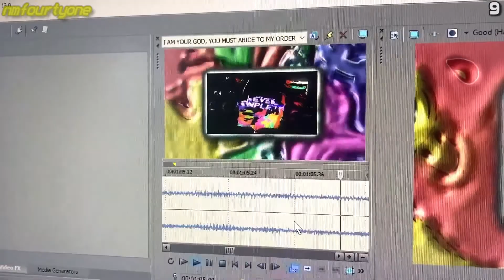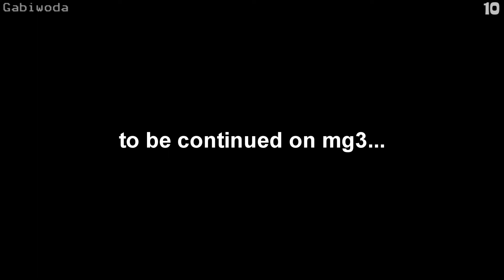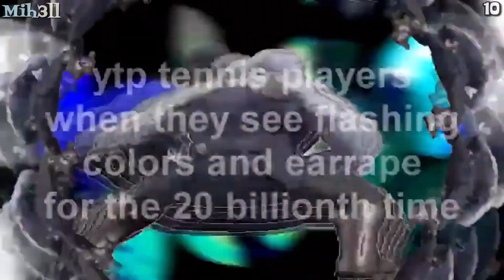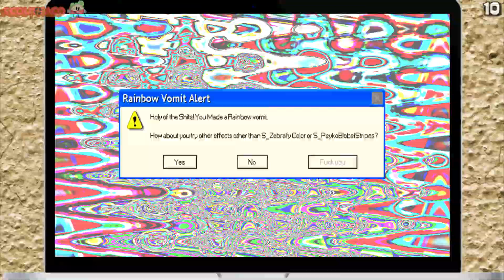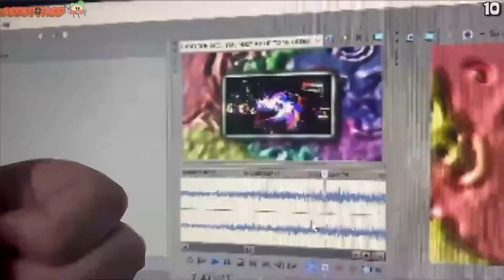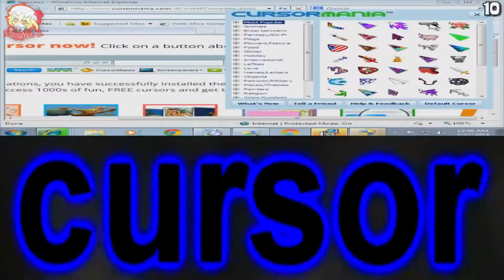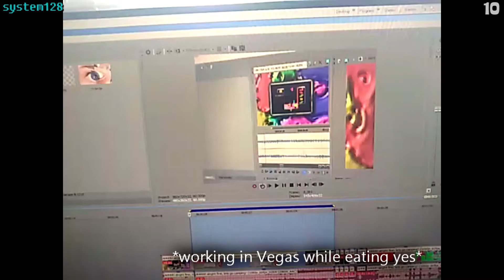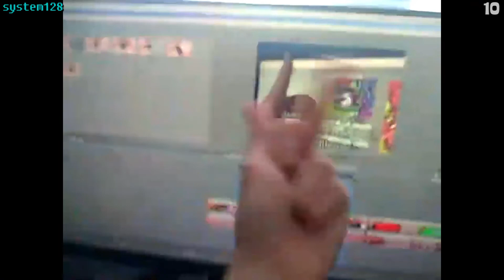Mystery Games 3 - Phase 5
Game: 1v12, regular
Rounds: 12 (Phase 5: Round 9 and Round 10 volleys)
Year: 2022